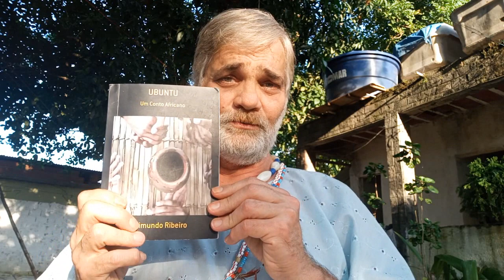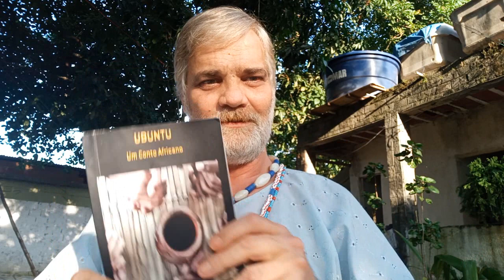ODU OBARA.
Assine o canal e se torne membro. Para quem já é inscrito, seja membro.
Seja membro deste canal e ganhe benefícios:
Link da página Fundação da Lua, para comprar os livros da coleção de Mãe Stella, Odus